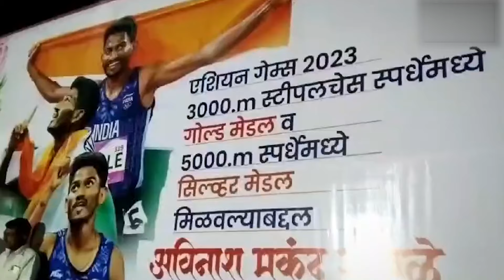Gold Medal जीतकर गांव पहुंचे Avinash Sable, इस तरह किया गया भव्य स्वागत | Asian Games 2023